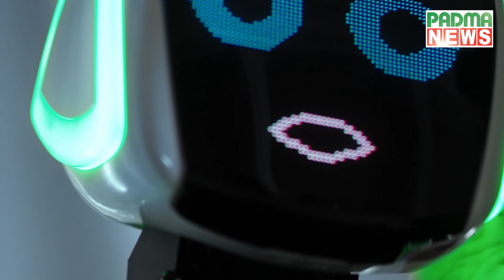AI কি মানব সভ্যতার ধ্বংস ডেকে আনবে | Padma News